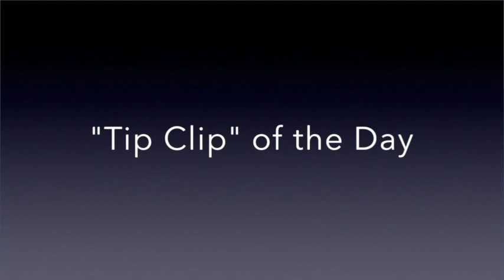The One Thing You Should Do Everyday to Help You Stay Organized (Organizer AZ 911)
This video is Day 9 of my "GO" Month video series of organizing tips.  "GO" stands for "Get Organized".  I hope to offer quick and easy suggestions that anyone can easily do as they begin the process of becoming more organized in 2015.  BELOW you'll find links to Day 1 through Day 5 of my GO Month series...